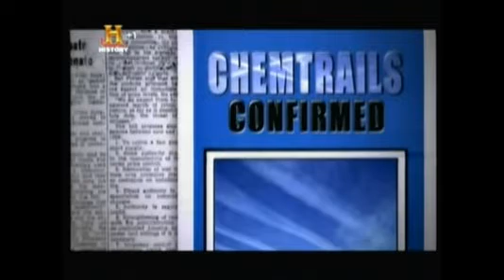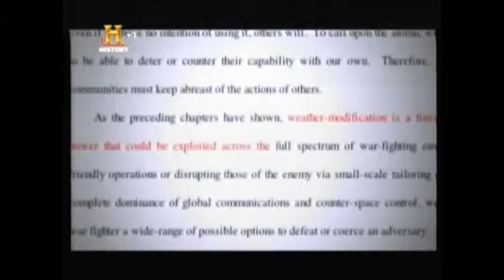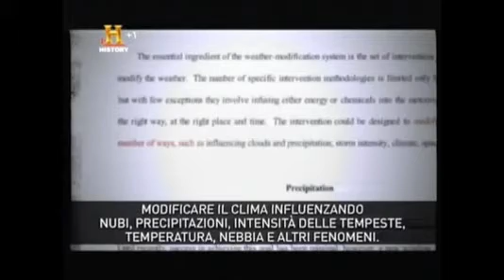Documentario : Scie chimiche La manipolazione dell'atmosfera History Channel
Il documentario di History channel, "Non è possibile! La guerra del clima", illustra il tema delle armi meteorologiche (H.A.A.R.P., scie chimiche, ordigni ad energia diretta) per il controllo delle nazioni, nell'ambito di criminali piani di tipo strategico. La produzione si basa su autorevoli fonti scientifiche e su documenti declassificati: lo scienziato Nick Begich, i ricercatori indipendenti Jerry Smith e William Thomas, l'ex esponente del Ministero della difesa britannico, Nick Pope, il giornalista dell'aviazione militare, Mark Farmer, spiegano come e con quali obiettivi i militari influiscono sui fenomeni geo-fisici, causando siccità, alluvioni e terremoti
Per approfondire vi allego vari documenti in forma pdf :

Questo rapporto descrive e documenta gli usi scientifici e la vasta gamma di applicazioni create dal Programma di ricerca aurorale attiva (HAARP). Il rapporto si basa sulle deliberazioni di un comitato scientifico sponsorizzato dall'Air Force Research Laboratory e dall'Office of Naval Research e convocato dall'East-West Space Science Center dell'Università del Maryland. HAARP rappresenta un progresso tecnologico con capacità che consentono nuove e uniche opportunità di ricerca e applicazione a duplice uso. L'uso della ionosfera come mezzo attivo e non lineare consente di trasformare l'energia HF primaria in modo controllato in radiazione coerente da 0,001 Hz a 40 kHz e in lunghezze d'onda IR e visibili non coerenti. Questa funzione, integrata con la generazione di FAS e con l'uso del trasmettitore come radar, rende il trasmettitore HAARP una fonte unica per gli usi di telerilevamento e comunicazione.
link : HAARP ricerche e applicazioni